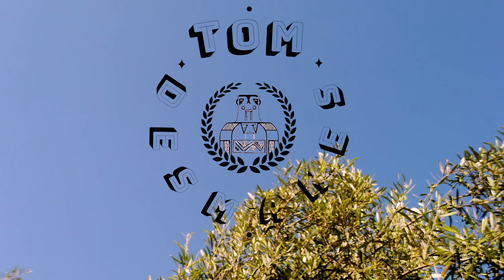02 Tom Desmanes Café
Parte 2 de la sesión grabada el 07/03/2021 en la ciudad de Freirina, Provincia del Huasco, Región de Atacama.

Mis agradecimientos totales a Karina P. por apoyarme en todo este trabajo y ser quien me recibió en su casa y grabó tomas de esta sesión con mi cámara de video. Eres extremadamente habilosa, gracias por tanto.

Mix grabado, mezclado y masterizado por Tom Desmanes.
Grabación de plano tocando en cámara por Karina Páez.
Grabación de ambiente y planos varios por Karina Páez y Tom Desmanes.
Edición de video por Tom Desmanes.
Composición de imagen de video por Karina Páez y Tom Desmanes.

Sígueme y escúchame en:

• Spotify y apple music: Tom Desmanes
• Youtube: Tom Desmanes – Lado A